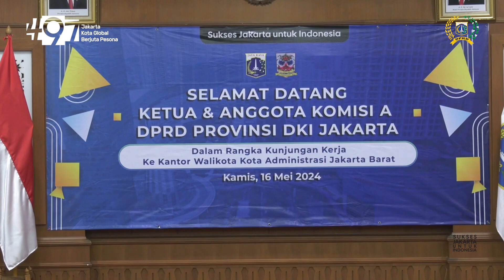Inventarisasi Ulang Aset, Siapkan Sanksi bagi Pengembang yang Menyewakan Fasos Fasum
Komisi A DPRD DKI Jakarta meminta Pemprov menginventarisasi atau mendata ulang aset berupa fasilitas sosial (Fasos) dan fasilitas umum (Fasum) di wilayah Jakarta Barat. Terutama aset yang sudah tercatat, namun belum diserahkan kepada Pemprov DKI.

Apalagi masih memungkinkan ada aset Fasos Fasum yang tidak bisa dimanfaatkan juga menjadi catatan dalam laporan Badan Pemeriksa Keuangan (BPK) setiap tahunnya.

"Kami sedang fokus dalam beberapa bulan ini terkait fasos fasum. Ada SIPPT (Surat Izin Penunjukan Penggunaan Tanah -red) yang sudah lama sekali ada kewajiban pengembangan, tapi masih belum selesai prosesnya dari tahun 1971. Ada yang alasannya perusahaan sudah enggak diketahui. Tapi ini harus jadi catatan," ujar Ketua Komisi A DPRD DKI Jakarta Mujiyono di kantor Walikota Jakarta Barat, Kamis (16/5).